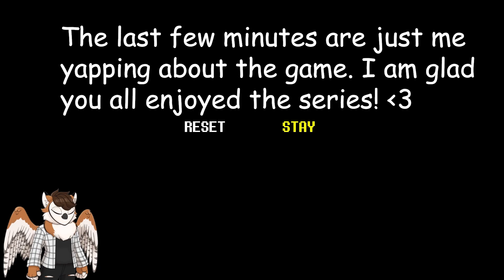THIS MAKES SANS LOOK EASY! | Undertale Yellow Genocide - FINALE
After countless amounts of deaths WE FINALLY BEAT GENOCIDE!!! I died tons of times in this but I cut out a lot of them just because we would be here for a while if I showed all of them! There is a slight volume warning for this video as I both scream in insanity and joy. But this game was a blast to play and I am sad it's over but we had lots of fun!